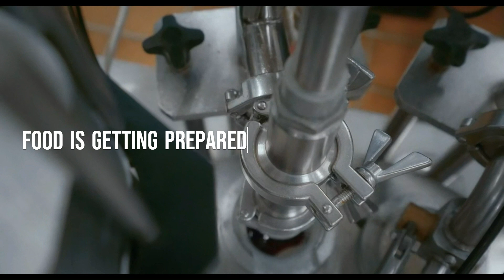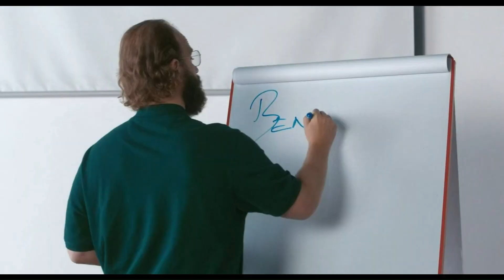Lady Romance With Chef || Hollywood movie explained in Hindi || Movie Explain || where chef love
Our reviews and explanations cover the stories in Hindi language films, providing a detailed analysis of the plot and characters. If you're looking for an in-depth understanding of your favorite movies or simply seeking recommendations, you've come to the right place.
hollywood Bollywood Movies Insight Hindi Movies Story Movies explanation movies story hindi movies explanation hindi movies summary Hollywood movies explained in hindi Hollywood explanation in hindi film explain summary film stories english movies in hindi movie reviews hindi Explanation filmhollywoodbollywoodmoviesHollywood MoviesMovie explain in hindiHollywood movies dubbed in hindiHollywood movies in Hindimovies explainmovies explainationmovie storymovie summarymovie explainmovie storylatest hollywood movies

Movie explain,hollywood movies in hindi dubbed,xxx,hot videos,movie in hindi,adventure movies,movie short stories,movies explain videos
filmhollywoodbollywoodmoviesHollywood MoviesMovie explain in hindiHollywood movies dubbed in hindiHollywood movies in Hindimovies explainmovies explainationmovie storymovie summarymovie explainmovie storylatest hollywood movies Entertainment Film
ExplainedHorrorThrillerHindimovies with maxmovies with max hindiFilm ExplainedHollywood movies ExplainedNew Movies ExplainedEnding ExplainedMovies story tellingHollywood Movies Explained in hindiHorror movies explainedtop 10 movies listMovies Explained in urdutop netflix moviesHollywood Movies reviewMovie ReviewHollywood Movies ending Explained in hindiHOLLYWOOD MOVIES EXPLAINEDHORROR MOVIES IN HINDIHorror movies Explained in hindi
n recapsmovie recapslove
Hollywood Movies (हॉलीवुड मूवीज)
Hindi Dubbed Hollywood Movies (हिंदी डब्ड हॉलीवुड मूवीज)
Hollywood Movies Explained in Hindi (हॉलीवुड मूवीज हिंदी में समझाया)
Hollywood Action Movies (हॉलीवुड क्रिया मूवीज)
Hollywood Comedy Movies (हॉलीवुड कॉमेडी मूवीज)
Hollywood Drama Movies (हॉलीवुड नाटक मूवीज)
Hollywood Romance Movies (हॉलीवुड रोमांस मूवीज)
Hollywood Horror Movies (हॉलीवुड भूतिया मूवीज)
Hollywood Thriller Movies (हॉलीवुड थ्रिलर मूवीज)
Hollywood Sci-Fi Movies (हॉलीवुड विज्ञान-कथा मूवीज)
Hollywood movie explained,hollywood movie explain in hindi,movie
10 M movies,Movies with max hindi,chef love,cooking love
n recaps
movie recaps
n recaps love story
shy girl
n recap
love story
millionaire
poor girl rich guy
pretends
Entertainment
Film
Television program